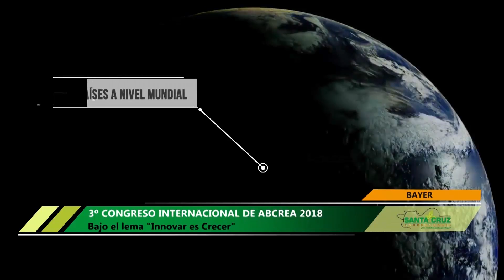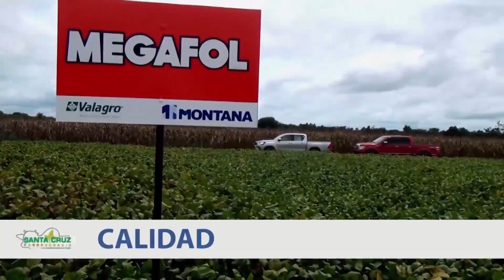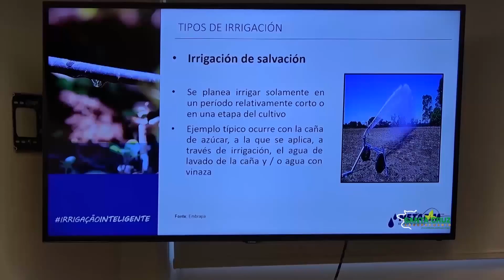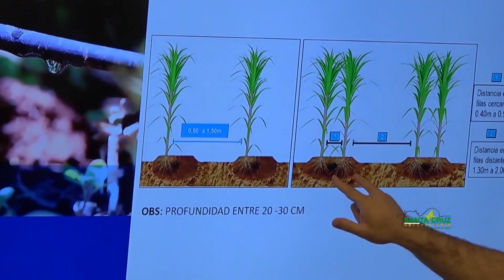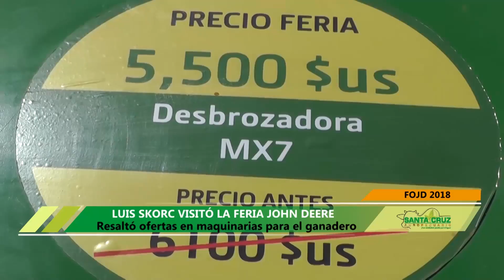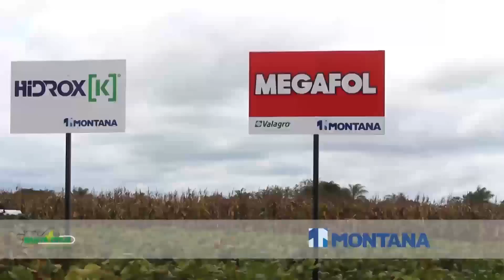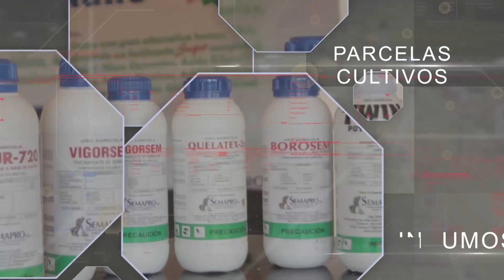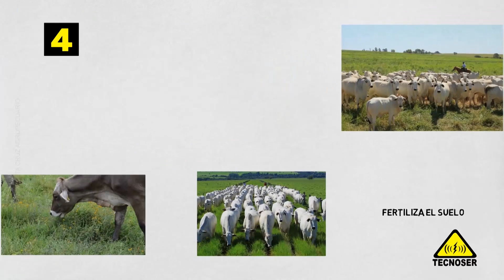PROGRAMA DE TV - SANTA CRUZ AGROPECUARIO - 25 DE AGOSTO 2018